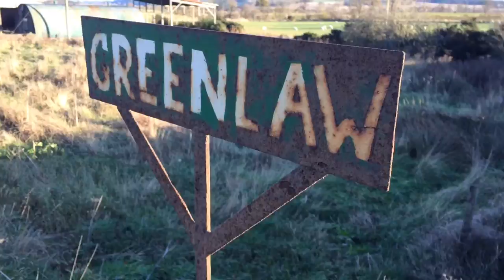The hanging pit